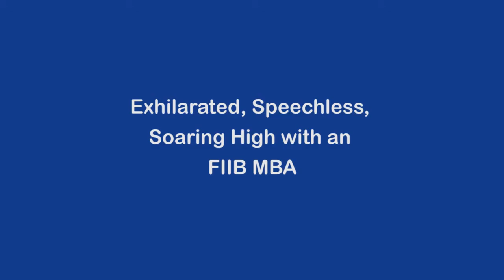Mr Bhupendra Pratap Singh, Special Award, Batch 2012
Mr Bhupendra Singh, Batch 2011 was awarded the Special Award for his outstanding enterprise as the Student Head, during the FIIB Student Management Fest, Samavesh 2011. He talks about his inspiration, FIIB and the his dreams